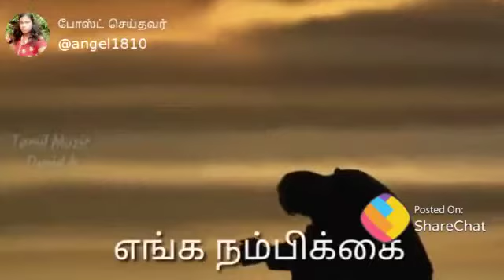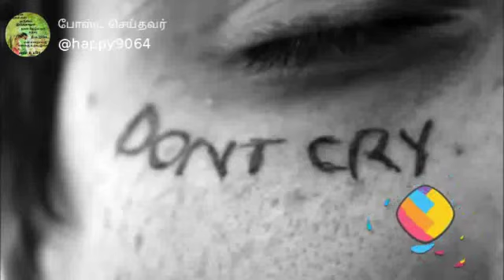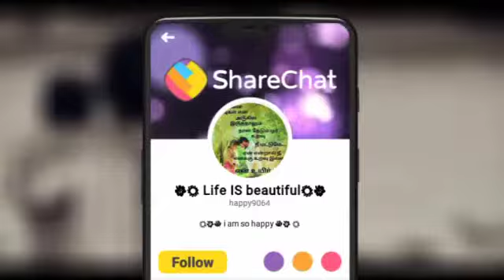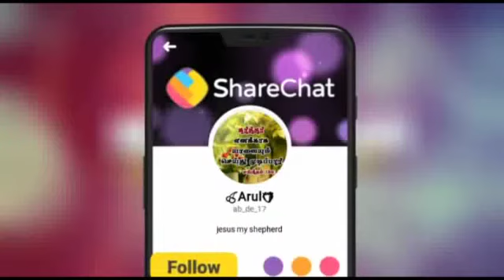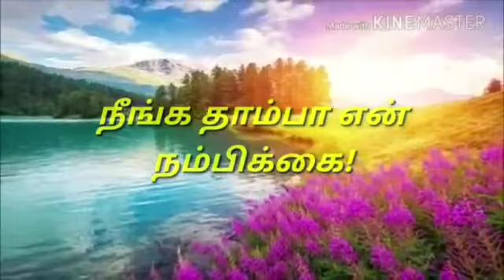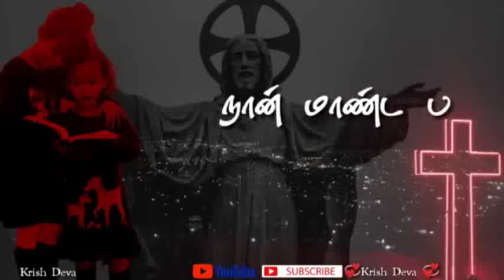Who is Jesus and what his exemplary works that revolutionised Europe and many parts of the world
Jesu is said to be the prince of peace. That is why he is the king of kings and. Lord of Lords. The story about him was not a fiction but history. His actions were not shortlived but everlasting. They were not cheap majicians tricks but together with holiness and holyspirit. He was called son of man because he was born to st mary and he lived 32 yars in the world of society performing acts of miracles all with holy spirit. He preached good news about the present and future. His birth was predetermined and all his future endeavours with holyspirit predicted and assigned. More importantly his birth, death, and resurrection were all foretold not by one but by many prophets.
when people were more addicted and customized to the old testament worships and adorning the oldtestament laws framed and practiced by their forefathers,  Jesus himself said "one is here who is greater than Solomon and Jona. Moreover the astonishing fact he revealed was "for as Jona was in the stomach of the fish for 3 days the son of man shall be in the heart of the earth for 3 days. Jona was a prophet before Him but by these words He reminds people how to trust and remain in faith as he was citing reference to king Solomon and prophet Jona
 He was greaterthan kings and prophets who  were pious but did not represent holyspirit and perform miracles like Jesus. He healed the sick, blind and deaf.Even at the touch of his dress sickness ranaway from the sick persons.At his touch of  an young dead  man  and a voice saying raise up young man the young manraised from the coffin and was handed over to his mother.So also at his order saying Thaliththakumi, Thalithakumi a dead young girl raised from dead and long lived at home with parents and others.
One lady called Mary sent words and brought him home and prayed,  his brother was dead and if only he were here he would not have died. Jesus consoled her  and said "Lazeress come out"and Lazereds came out live from  the grave.Beyond all these things his birth marks the begining of the new testament  period where He preached Love thy neighbour as yourself and turn your left cheek if anyone  beat on the right cheek Before him the orthodx faith taught people of "an eye to eye and tooth to tooth."Death punishment was common and immoral women were stoned to death.But jesus taught forgivness and repentance by which the world saw a new era.
Narrated from  Bible by Amichael dhanaraj, south India.26.1.2020.